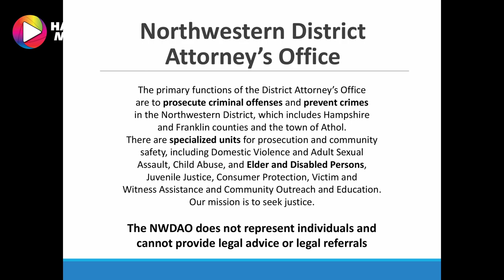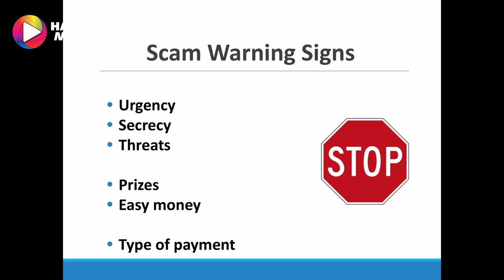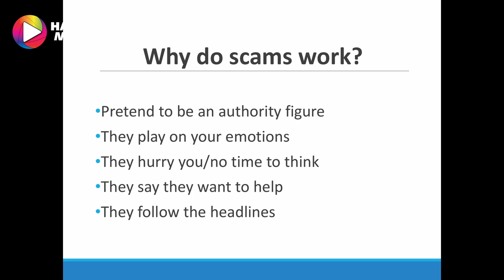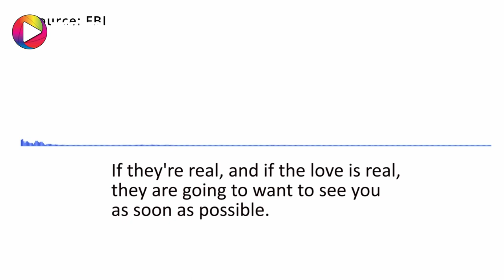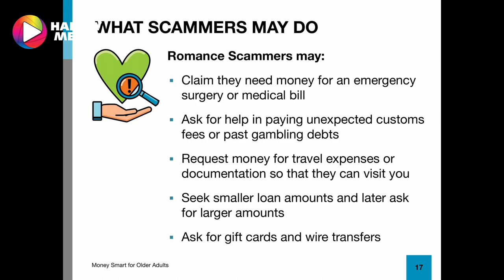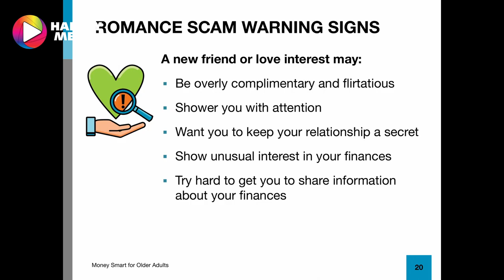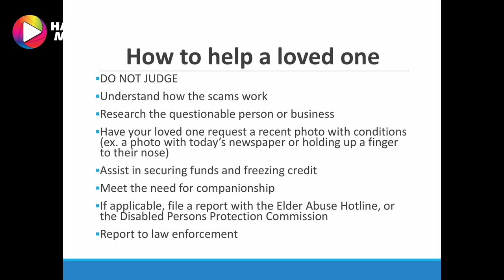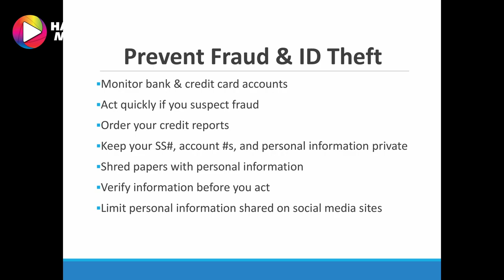Romance Scams Presentation by Northwestern District Attorney's Office: 2-13-23